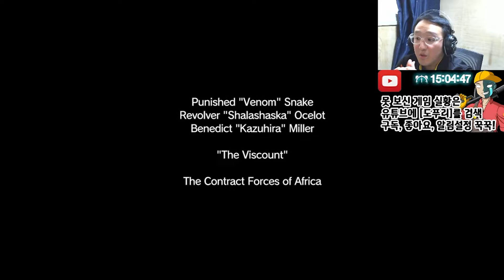[도푸리] 메탈 기어 솔리드 V: 팬텀 페인 (MGS V: The Phantom Pain) 실황 40화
00:00 인트로
00:06 EPISODE 14. 링구아 프랑카 LINGUA FRANCA
28:12 다음 화 예고!!